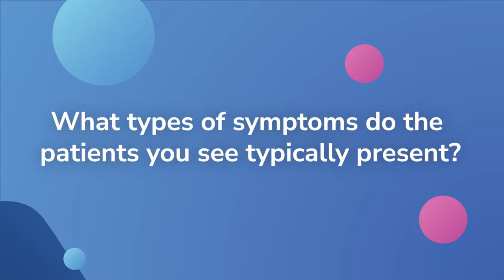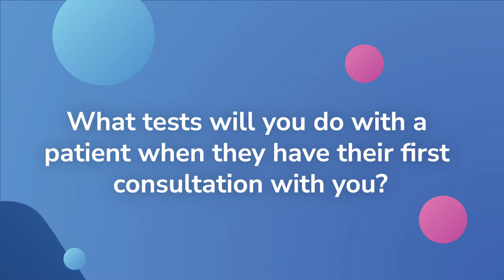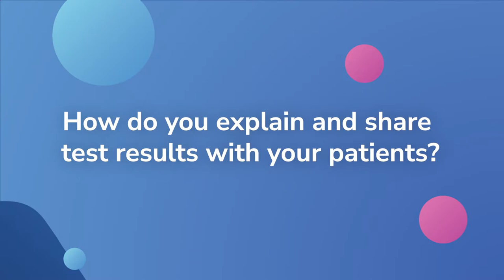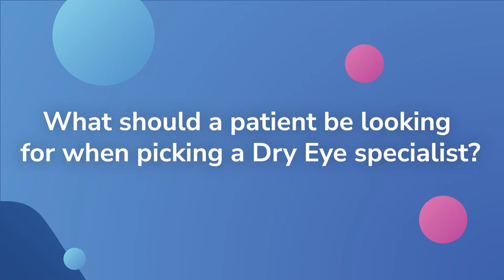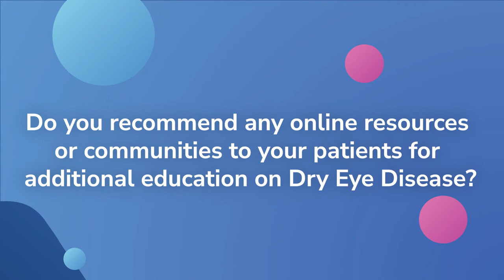Getting the most out of your eyecare appointment w/ Dr Keyur Patel - Dry Eye Wellbeing Seminar 2022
During this first session recording from the 2022 Scope Dry Eye Wellbeing Seminar for patients we hear from Dr. Keyur Patel, an award winning optometrist and Director at the multi-award winning, Tompkins Knight and Son Optometrists. In this video Dr Patel will guide us through the appointment process from a clinician's perspective.